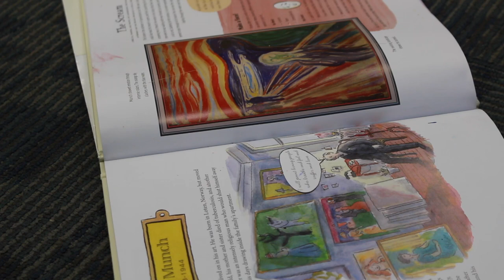ASB's Publicity Commission paints a colorful scene for Heritage Fair